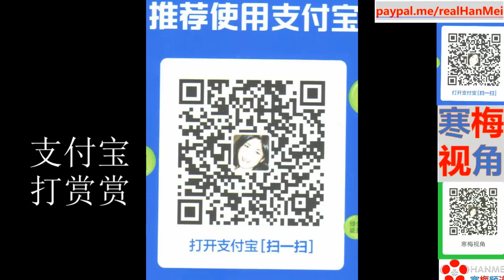210822B【众叛亲离】【美国军队反了！齐扔军功章，呼喊“为谁卖命”】【英国国会也犯了！声讨拜登“睡着了”】【寒梅视角】